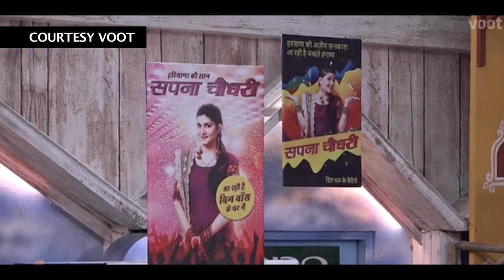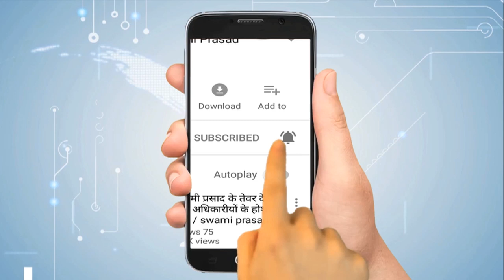बिग बॉस 12 : जसलीन के साथ वॉशरूम में रोमिल ने की ये हरकत | Newstimes Network